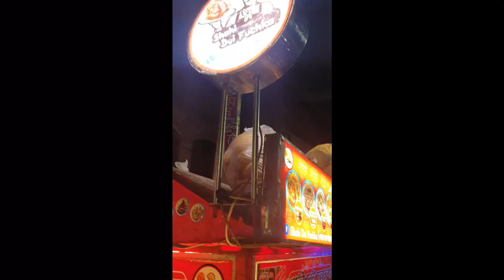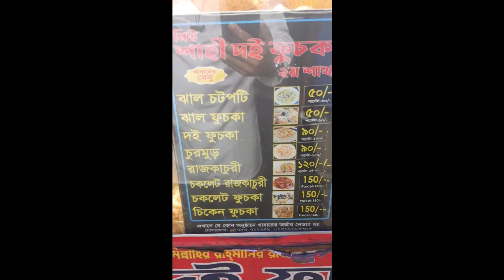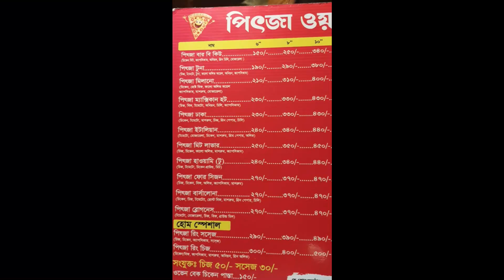স্ট্রিট ফুড মোহাম্মদপুর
মোহাম্মদপুর টাউনহলে স্ট্রিট ফুড এর খাবার খেতে আসলে আপনি ফুস্কা থেকে শুরু করে মোম, বার্গার, রাজ কাচুরি, পিতজা আরো অনেক আইটেম এর খাবার খেতে পারবেন।
আমি রাজ কাচুরি, পিতজা আর বারগার খেয়েছিলাম। দাম খুব বেশি ছিল না। আপনার বাজেট যদি ১০০ থেকে ৩০০ টাকার মধ্যে হয় তাহলে আপনি অনেক রকম আইটেম এর খাবার এখানে খেতে পারবেন।

স্ট্রিট ফুড খাবার সুবিধাটা কি জানেন তা হলো - আপনি এক সিরিয়ালে অনেক গুলা খাবারের দোকান পাচ্ছেন এবং আপনার পছন্দের খাবার খেতে পারতাছেন।

তাই আপনারা যারা স্ট্রিট ফুড এর খাবার খেতে চাচ্ছেন তারা এই মোহাম্মদ পুরের টাউনহলে এসে খেয়ে যেতে পারেন।